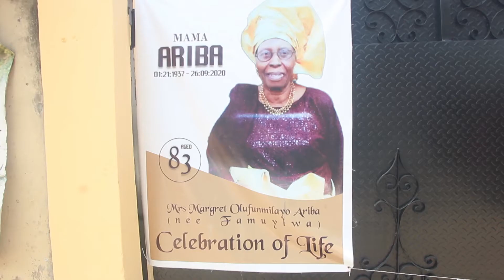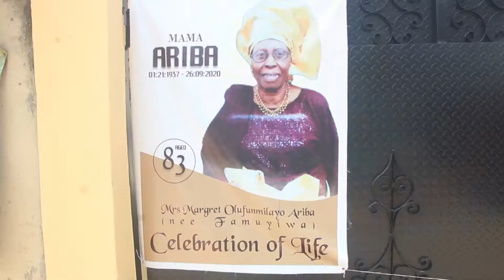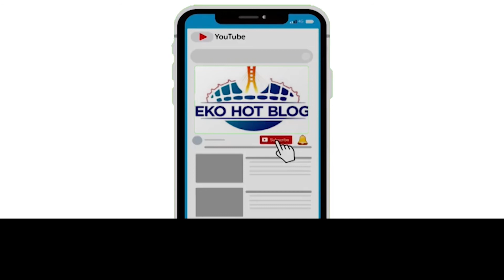CELEBRATION OF LIFE: Funeral Ceremony Of Late Mrs Olufunmilayo Margret Ariba